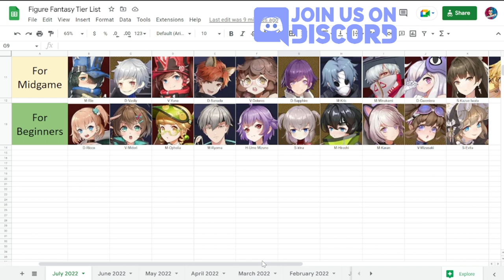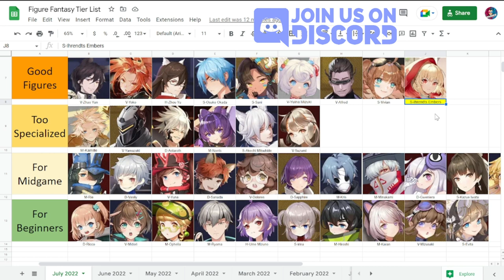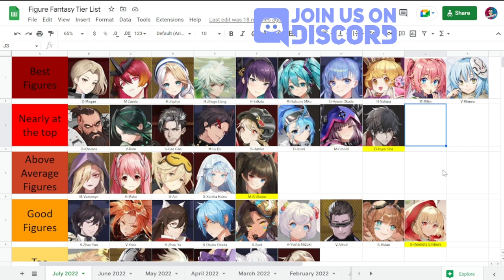[Figure Fantasy] July 2022 Tier List | Global Server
Episode 569: July 2022 Tier List | Global Server